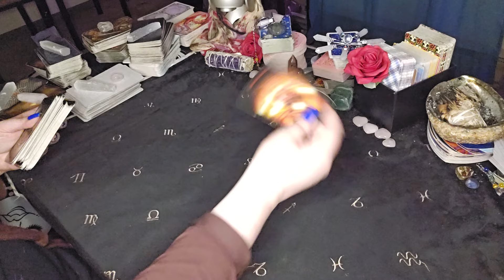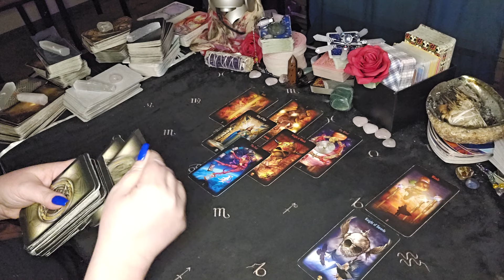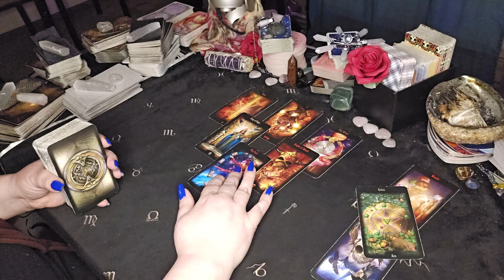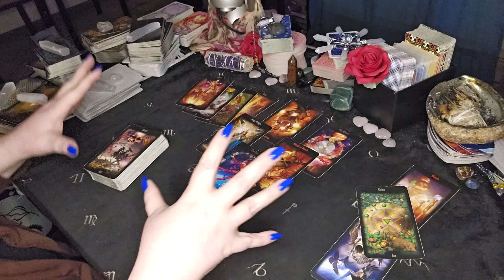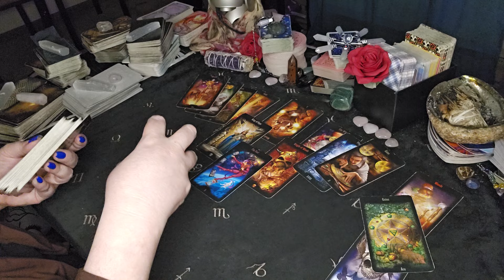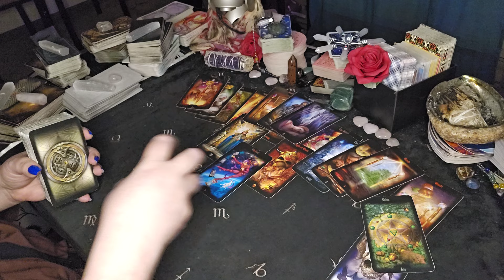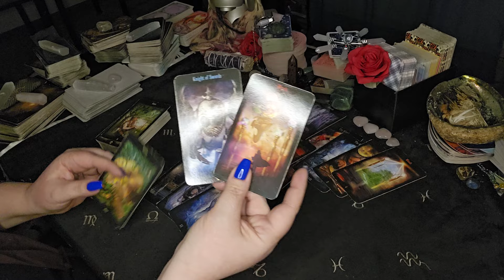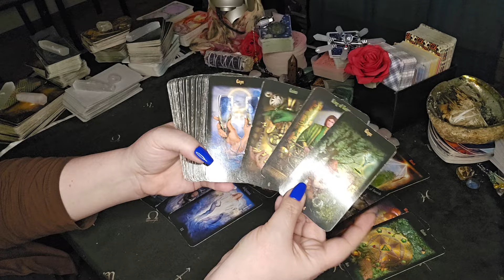Sagittarius Tarot - You Made HUGE Changes A Serious Commitment Is Here| January 2024 Tarot Love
Sun/Moon/Rising/Venus/Jupiter
This means: